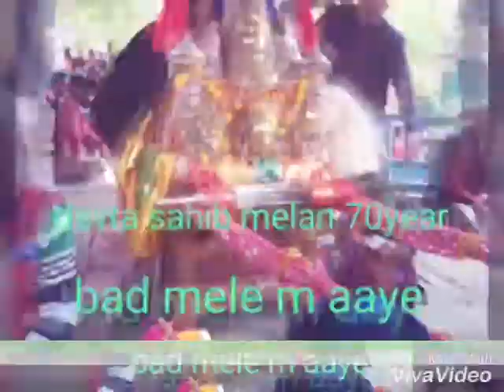Meri bhabi phari Song's 2018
Sachin mehta